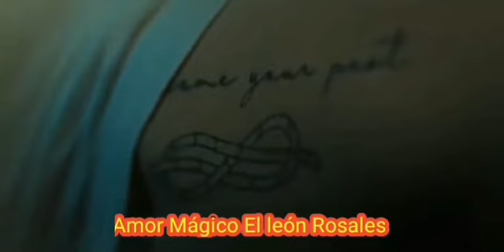AMOR MÁGICO EL LEON ROSALES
Amor  Mágico El león Rosales.   autor Segundo Rosero.   arreglos Gerson Palomares.   cordinador León producciones 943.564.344 Lima Perú 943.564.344.